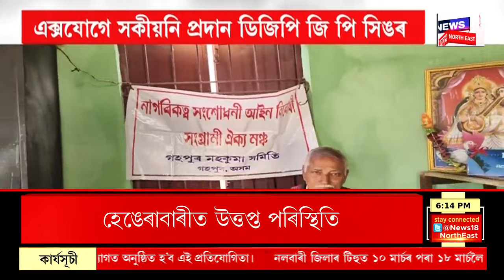PRIME TIME18 | মেট্ৰিকৰ গণিতৰ প্ৰশ্নকাকত বিসংগতিক লৈ উত্তাল ছেবাৰ কাৰ্যালয়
পুনৰ হাইস্কুল শিক্ষান্ত পৰীক্ষাত খেলিমেলি। মেট্ৰিকৰ গণিতৰ প্ৰশ্নকাকত বিসংগতিক লৈ উত্তাল ছেবাৰ কাৰ্যালয়। আছুৰ প্ৰতিনিধিয়ে ছেবাৰ সচিবৰে আলোচনাত মিলিত হোৱাৰ সময়তে ছেবাৰ কাৰ্যালয় ঘেৰাও কৰিলে পৰীক্ষাৰ্থী তথা অভিভাৱকসকলে।